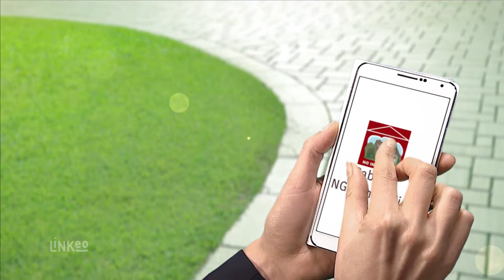Syndic de copropriété, gestion locative, agence immobilière, vente, location en Essonne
Le Cabinet NG Immobilier est spécialiste sur le marché de l'immobilier à Yerres